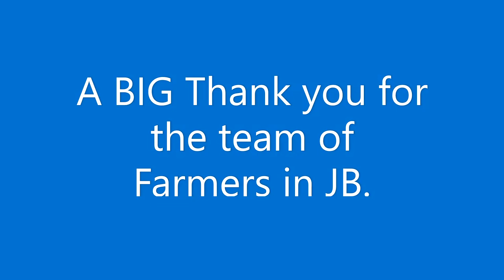Loading Harvest 28 Jan 22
BalaTAM, the Farmer at work. At Tangkak farm harvesting Bananas.

Take a peek into the life of a farmer!

These videos document my journey as a social entrepreneur. I will be sharing snippets of my daily life and those on my farm.

I hope that the videos also serve to give people some basic tools to get started on a similar journey.

Watch the plot of land in Tangkak, Seelong and Sedenak transform into a sustainable farm